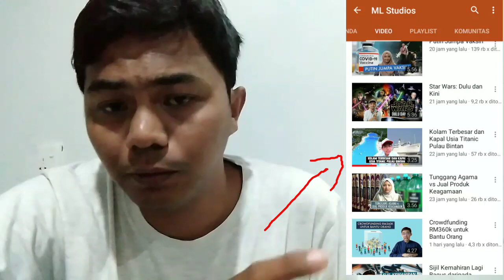ORANG INDONESIA YANG DICINTAI MALAYSIA | PART I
Selamat merayakan hari merdeka Indonesia dan Malaysia. Semoga semakin tahun dia negara ini semakin kuat dan maju, serta semakin kuat pula silaturahmi diantara keduanya. amin